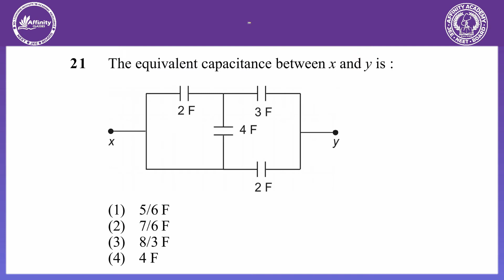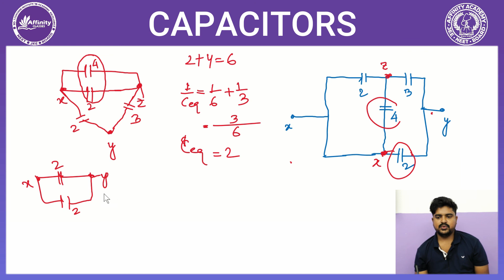Q21. The equivalent capacitance between x and y is : (1) 5/6 F (2) 7/6 F (3) 8/3 F (4) 4 F